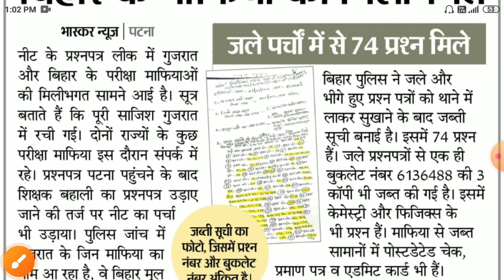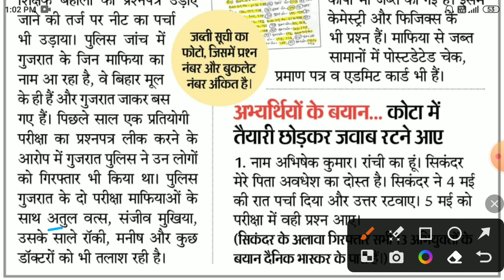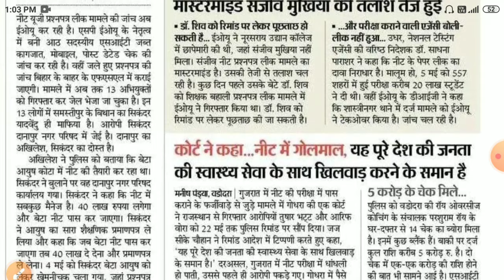neet exam latest news 2024/Neet Reexam 2024/Neet paper leak 2024/neet result 2024/Neet answerkey2024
Neet 5 may Answekey 2024/Neet safe score 2024/neet cut off 2024/neet result 2024/Neet answerkey 2024